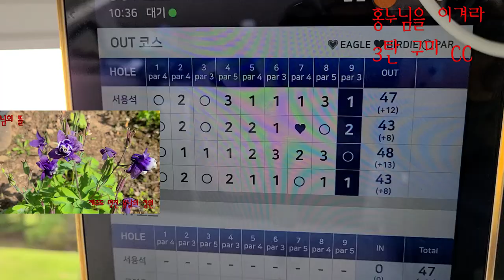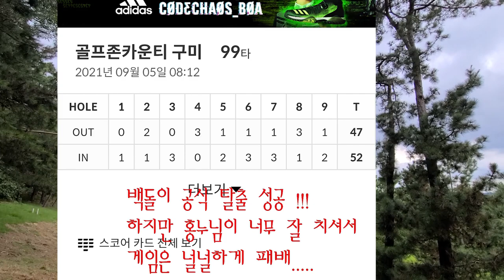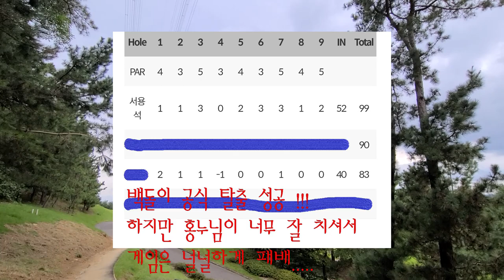홍누님을 이겨라 3탄 구미 CC - 백돌이 탈출 성공...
홍누님을 이기지는 못 했지만, 공식 백돌이 탈출 성공 !!
아쉽지만 멀리건 하나 사용..ㅋㅋ 99타...  후반전에 타수 바퀴 벌레가
스물 스물 기어나오는 동안 홍누님은  파 버디 파...ㅎㅎㅎ 이길 수 없네요..